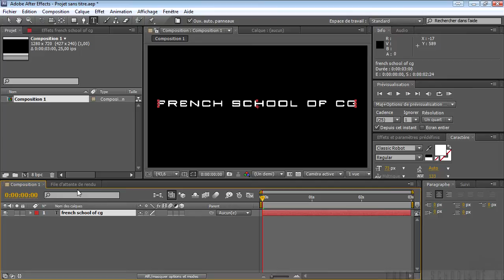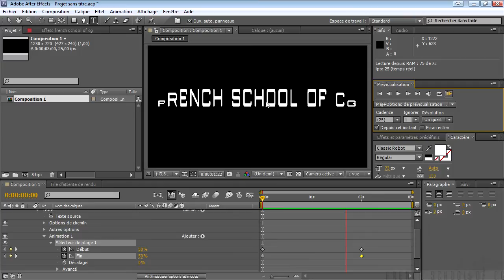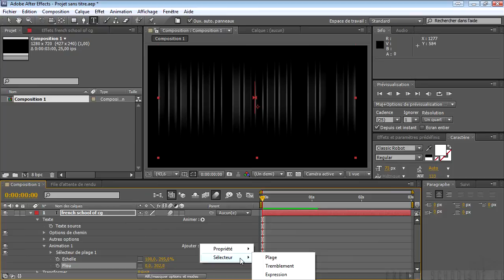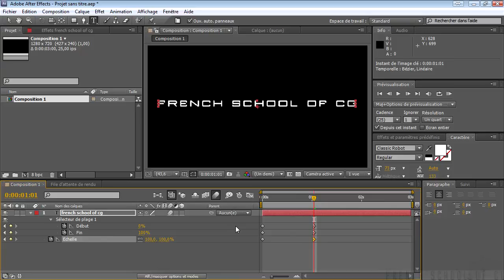Tuto After Effects: animer un texte en échelle, opacité et flou avec le sélecteur de plage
Voici l'introduction à la formation dédiée à l'animation de texte sous After Effects et disponible sur le site tuto.com

Dans ce tuto After Effects CS5, en vidéo, vous découvrirez comment animer les calques de texte. Bien que possédant les mêmes possibilités d'animation et de réglages que la plupart des calques, les textes bénéficient de paramètres supplémentaires permettant de créer des animations beaucoup plus complexes.

Les premières leçons de cette formation seront consacrées à la découvertes des paramètres principaux que contiennent les calques de texte, puis, vous découvrirez ensuite comment utiliser le sélecteur de plage et les autres options spécifiques aux textes d'After Effects. Pour finir, trois exercices vous permettront de mettre en pratique ce que vous aurez appris.

Détail de cette formation After Effects dédiée à l'animation de Texte :
Introduction
Description des paramètres spécifiques des textes
Le sélecteur de plage
Animer l'échelle
Animer la rotation
Animer l'opacité et la couleur
Animer l'approche (écart entre les lettres)
Animer le décalage de caractère
Animer la valeur de caractère
Animer le flou
Utiliser les animations prédéfinies
Exercice 1 : Le texte 3D flottant. Dans cet exercice vous animerez un texte en utilisant les paramètres de position et de rotation et en ajoutant un sélecteur de tremblement. Vous utiliserez aussi des calques en 3D ainsi que les lumières et les caméra 3D d'After Effects.
Exercice 2 : Logo animé. Dans cet exercice vous animerez le logo French School of CG en utilisant l'échelle, le flou et l'opacité. Les sélecteurs de plage début et fin vous permettront de réaliser cette animation en partant du centre du texte.
Exercice 3 : Le train-train de texte. Dans cet exercice vous apprendrez à utilisé les options de chemin et la 3D par caractère pour donner à un texte une trajectoire. Vous utiliserez aussi les calques 3D, les lumières pour donner un aspect 3D à votre scène...
Conclusion